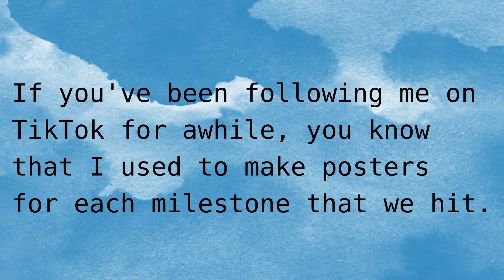100 Subscriber Special!!! (Watch until the end)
I genuinely never expected my channel to grow this much and I'm so thankful for those that have supported me throughout this nearly 2-year process! ;-; I started my channel in 2019 and here we are in 2021 finally hitting the goal! ♥♥♥ I hope you guys enjoy this video and the future content I have planned for my channel! Please comment something down below if you want your username to be written on a sign in this build! We're gonna come back to it for every milestone and add to it. So far, I'm planning it out to fit *maybe* 1000 names inside, but I want to do this every 100 Subscribers until then. Fingers Crossed!! Once again thank you guys so much ♥

Minecraft Resources:
Shaders:

Tom
by Arulo